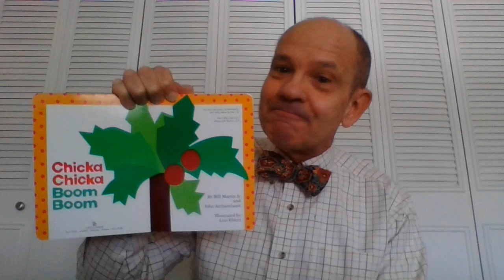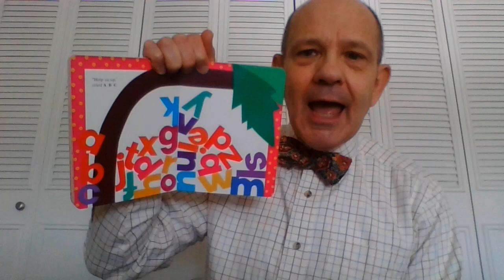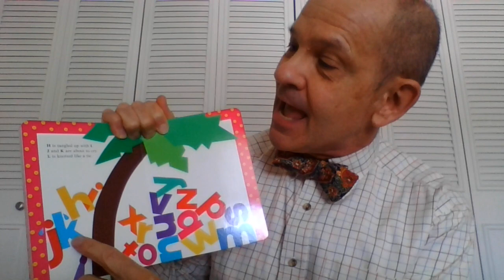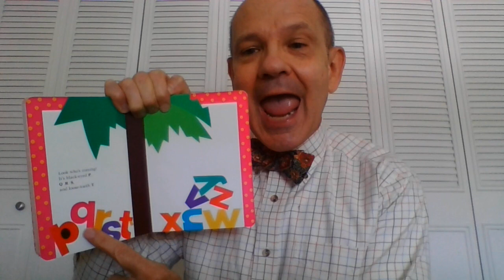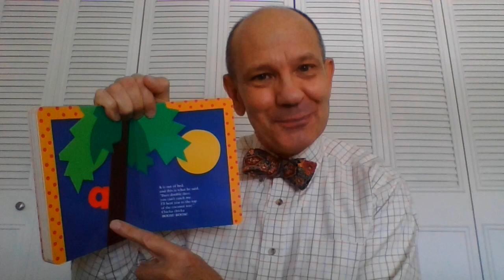Chicka Chicka Boom Boom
Say the letters as Mr. B. points at them.  This is a classic alphabet adventure book, featuring the miniscule or small letters of the alphabet.  The authors and illustrator are giants in the field: John Archambault, Bill Martin, and Lois Ehlert.